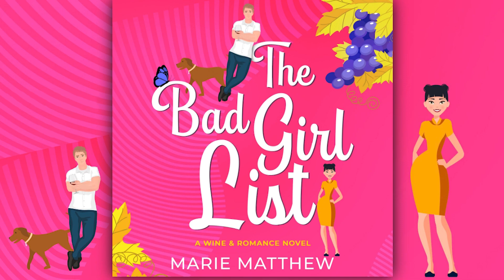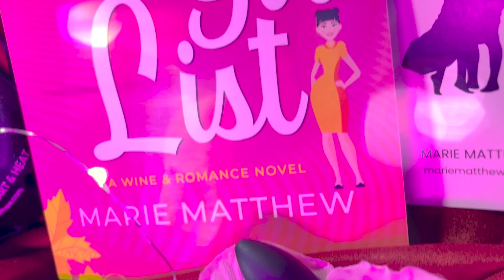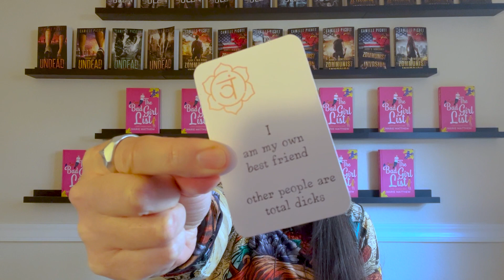S1E9 The Bad Girl List - BREAKING & ENTERING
The Bad Girl List - a Contemporary Romance, Fake Dating RomCom, Unabridged Audiobook Serial

S1E9 - BREAKING & ENTERING

The Bad Girl List continues! Determined to turn her life around, perfectionist Dominique Chen undertakes the Bad Girl List–a list of 10 outrageous things she must complete over 10 days of vacation in wine country. But checking off #10 – a holiday fling – puts her heart on the line when she meets sexy wine grower Trevor Moretti.

IN THIS EPISODE: Trevor leads Dom and their friends through the woods to a secret entrance into a swanky hotel for a night of skinny-dipping under the stars.

Put this on your list if you ever visit Healdsburg.

Check out F.R.R. Mallory, author of erotic fiction featuring dominant females and submissive males. This is her non-fiction handbook on kink